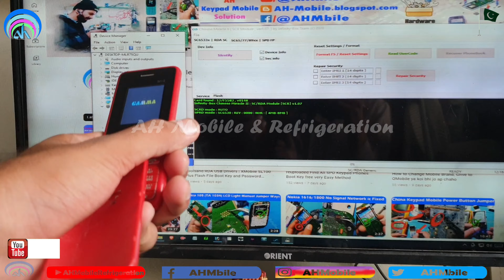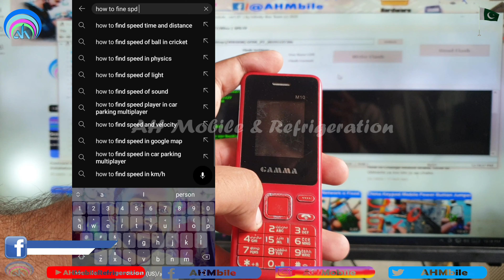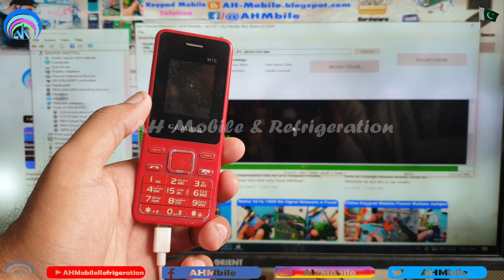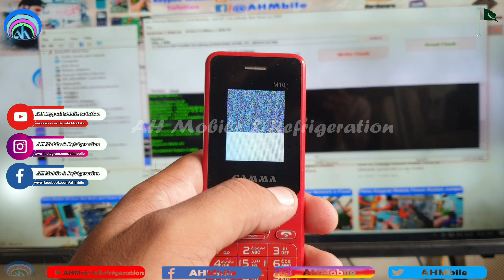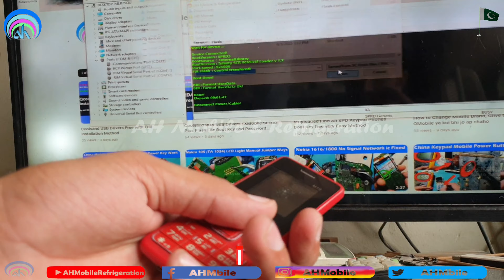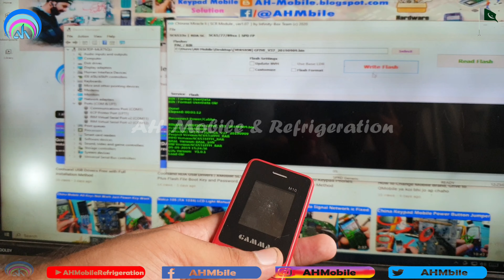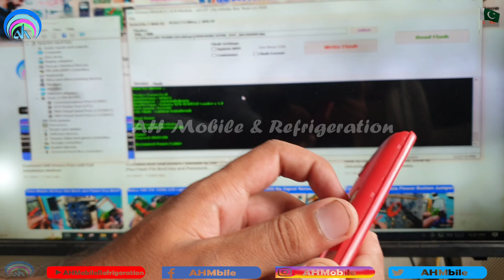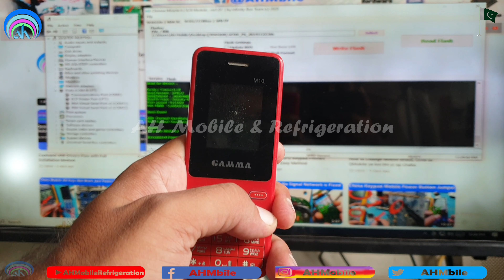China Keypad Mobile ki Flash File na mily to kese flash kiya jaye Gamma M10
Agar Video se ap ki help ho jaye to 1 Coffee ki Payment RS:100 send kar den, Jazak-Allah
Changing flash file windows 10
Changing flash file samsung
flash file system
flash file system examples
what is flash file?
flash file system embedded
flash files download
Watch on Facebook